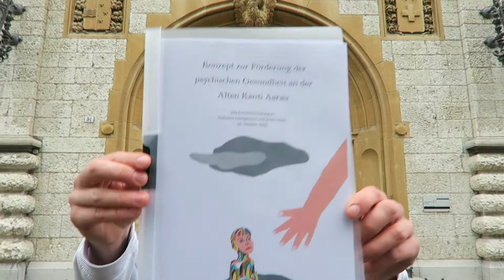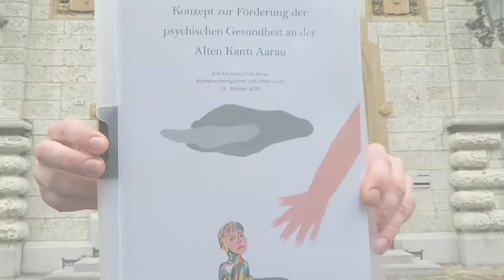R. Heimgartner & S. Gude | Bestandsaufnahme und Konzept zur Förderung der psychischen Gesundheit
Bestandsaufnahme und Konzept zur Förderung der psychischen Gesundheit an der Alten Kanti Aarau
55. Nationaler Wettbewerb 2021